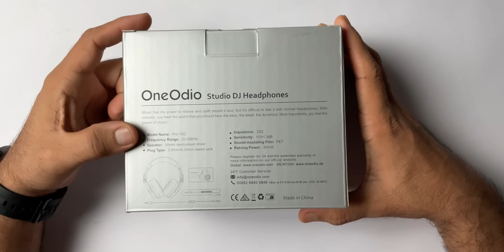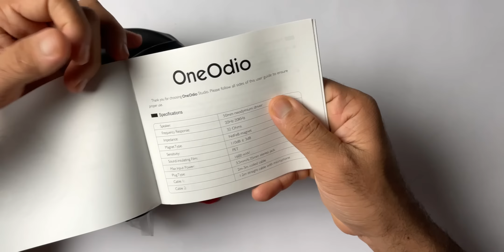BEST SOUNDING HEADPHONE FOR PRO'S UNDER ₹2K | Oneodio pro 10 Headphone Full Review after 25 days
Today we are going to review OneOdia Headphone which will cost you 2000 rupees but will sound like 10,000 rupees headphone.